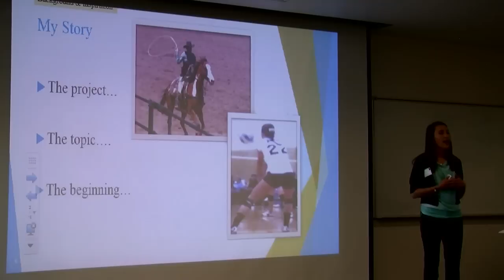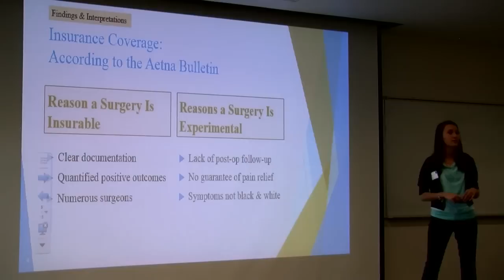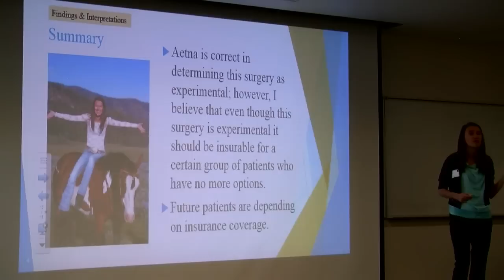Emily Pizel - Interview - Student Scholar Days